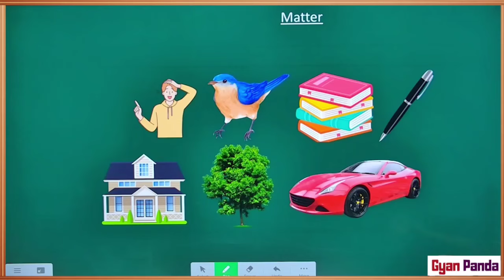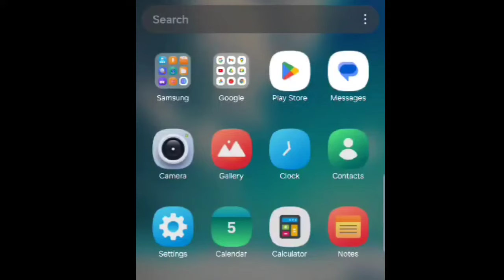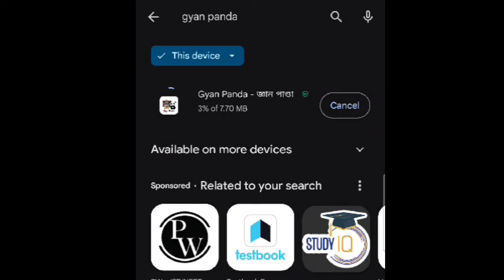A SECRET TIPS FOR PREPARING HSLC 2025 | SEBA | CLASS X| YOU CAN LEARN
How to study for class 10, class X HSLC exam 2025.
Gyan Panda helpline no: 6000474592

To get all videos of science, mathematics, english, english grammar of class x SEBA/ASSEB, download Gyan Panda.